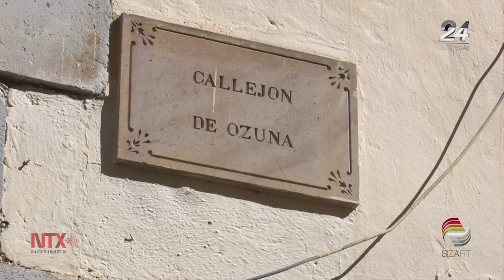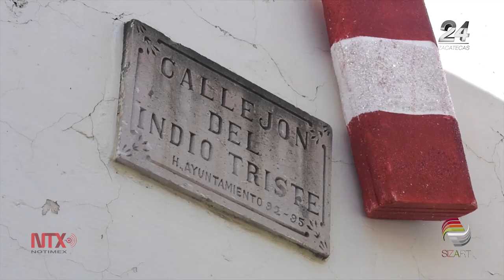Zacatecas viste los colores de Navidad como atractivo turístico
Como parte de las actividades del Festival de Navidad que organiza el gobierno del estado, el Centro Histórico de esta capital se viste de colores, con arreglos, coronas y Nochebuenas.